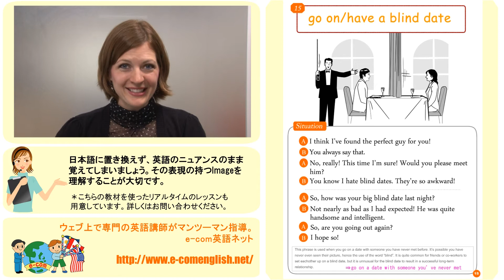恋バナで使える英語フレーズ集♥Ecom英語恋愛表現15/31: go on/have a blind date